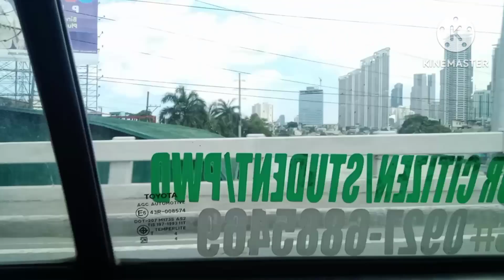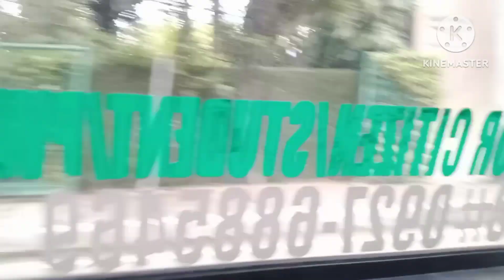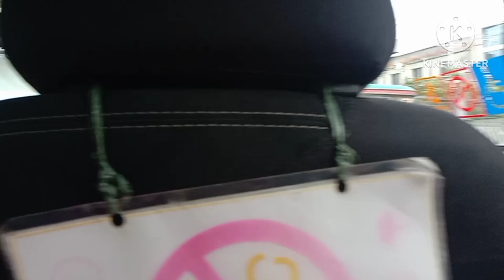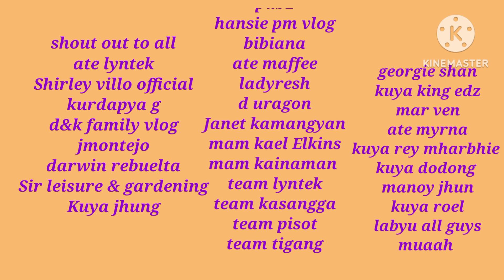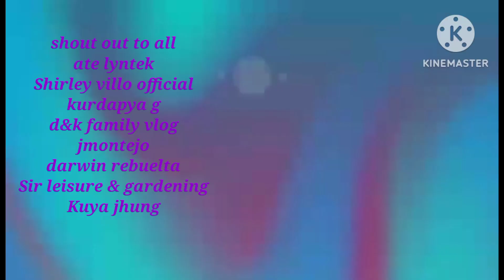FIRST DAY OF WORK